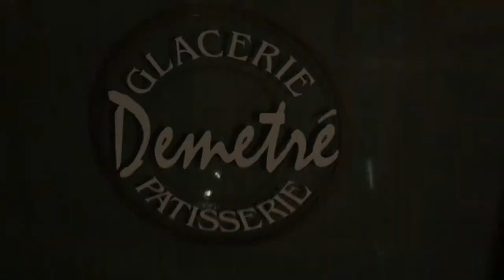Causing Trouble in Bed Bath and Beyond | Vlog #1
We haven't posted a video for a while so we decided to make a vlog of our weekend!